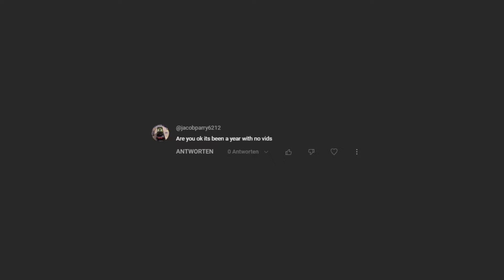I'M BACK - YEAHMAP CAR REVEAL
I AM FINALLY BACK!
Well first of all I am sorry for not uploading for over 1.5 years. Life is very busy with a full-time job. But I really missed creating videos for you guys... so stay tuned for new content every Sunday here on YouTube and on my second account (YEAHMAPshorts), on Instagram, TikTok and Facebook!
Love you so much!!! -YEAHMAP

💩 FRIENDS IN THE VIDEO:
•   My beautiful gf ❤️

-YEAHMAP